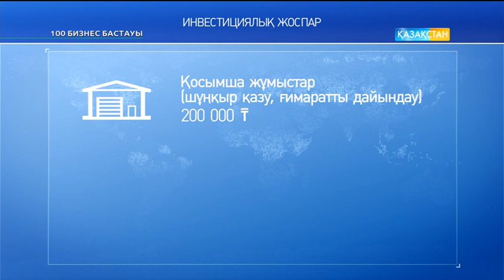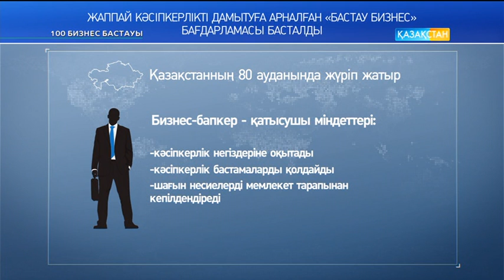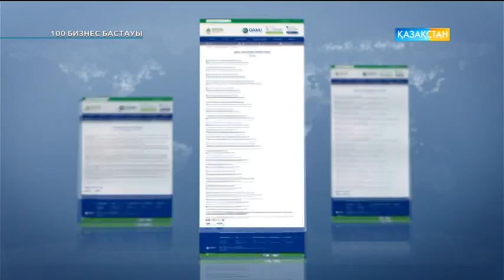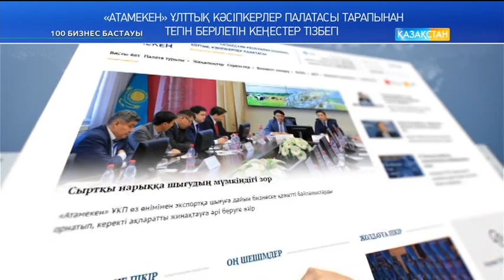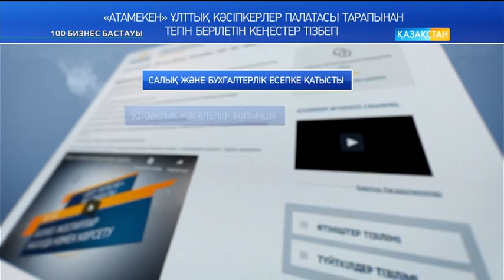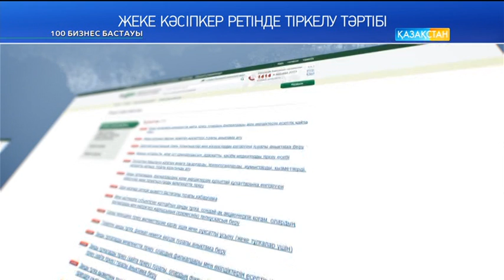100 Бизнес бастауы - Техникалық қызмет көрсету станциялар бизнесін жүзеге асыру